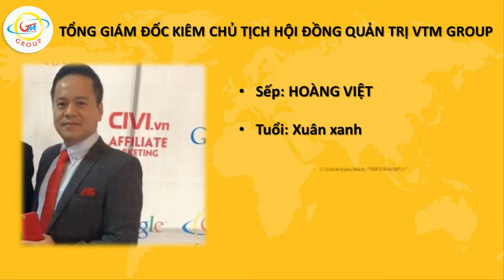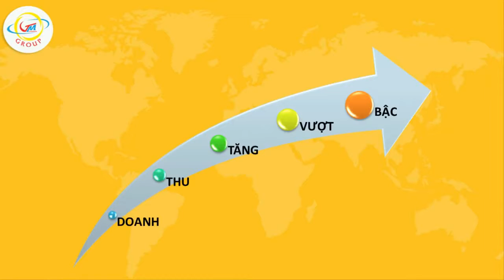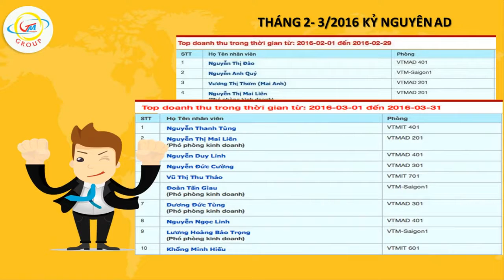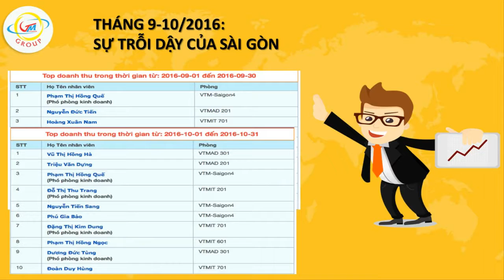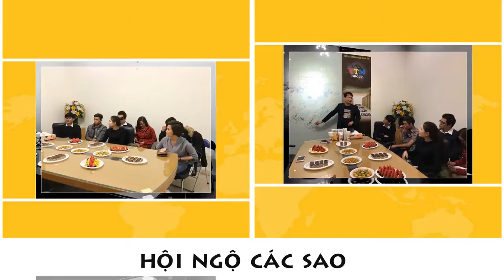[PARTY 2017] TỔNG KẾT CUỐI NĂM VTM GROUP 2016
Trong niềm vui hân hoan đón chào năm mới 2017, VTM Group cùng nhìn lại quãng thời gian 1 năm 2016.